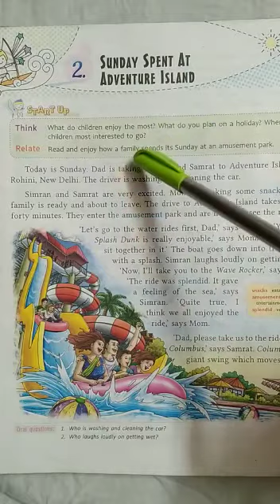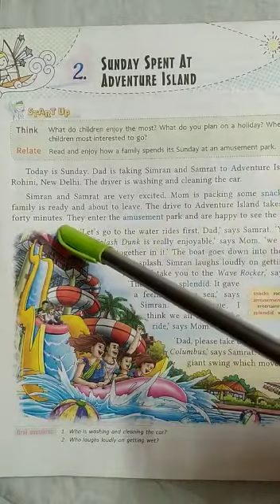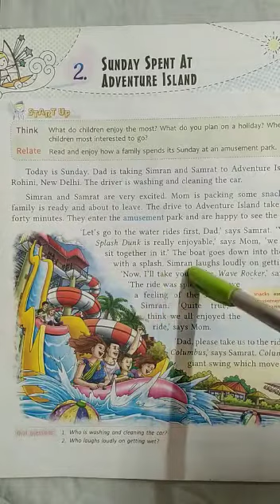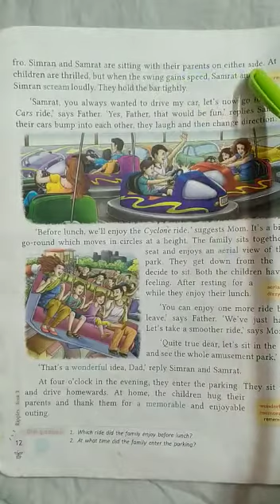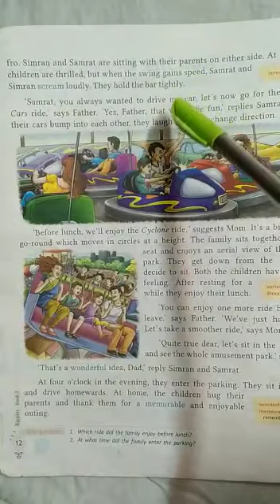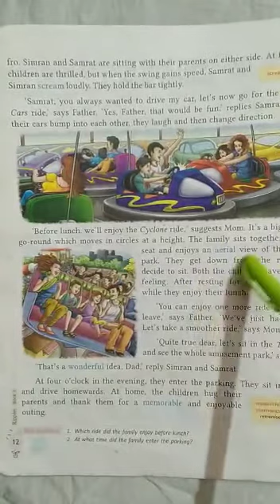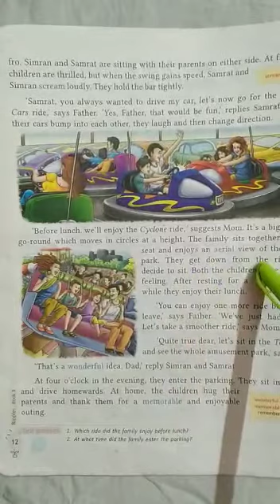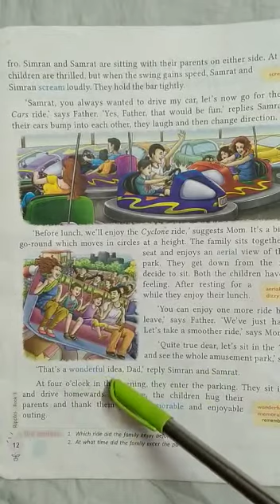CLASS 3 ENGLISH CHAPTER 2 SUNDAY SPENT AT ADVENTURE ISLAND